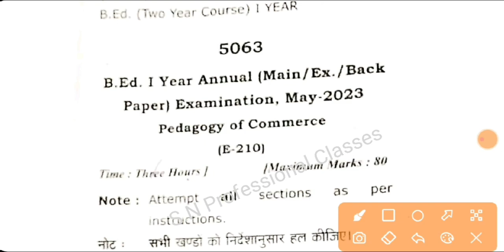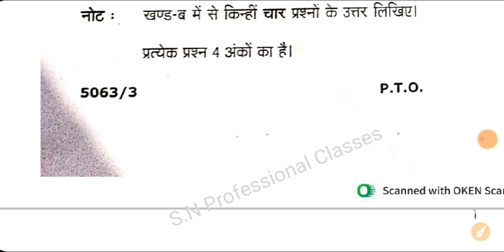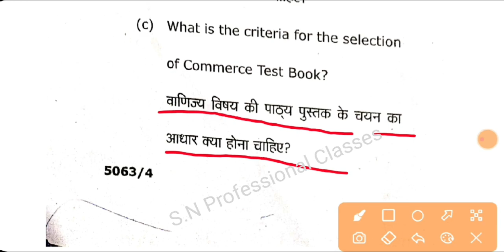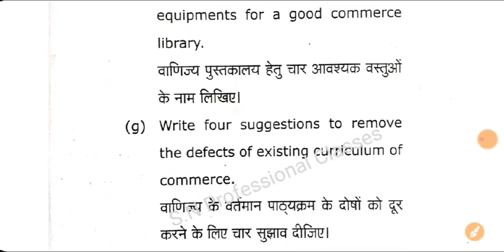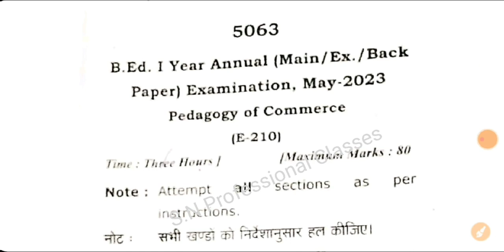pedagogy of commerce | b.ed first year pedagogy of commerce | question paper of pedagogy of commerce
up bed previous year question paper, bed solved papers, bed first year paper, bed 1st year paper,
b.ed entrance exam question papers with answers, bed last year papers,
b.ed question paper, bed unsolved papers, bed last year paper,
b.ed entrance exam question papers with answers pdf in english,
growing up as a learner previous year question paper, teacher teaching and technology previous year question paper, contemporary india and education previous year question paper, philosophical and sociological perspectives of education previous year question paper,
up bed previous year paper book,
up b.ed entrance exam question paper with answer,
up b.ed previous year question paper in english,
up bed previous year paper art group,